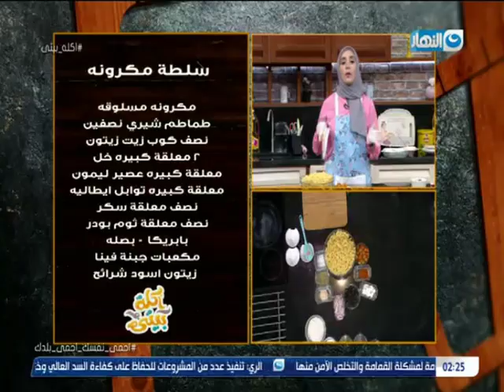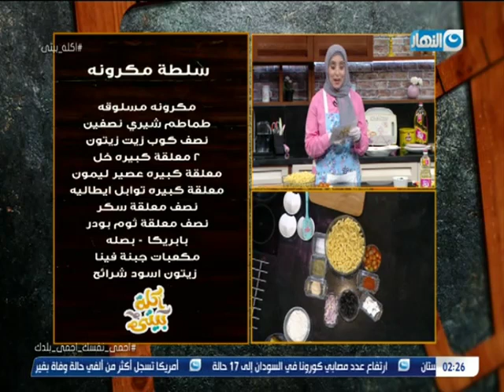اعملي بنفسك أحلى أسرع (سلطة مكرونه) مع الشيف